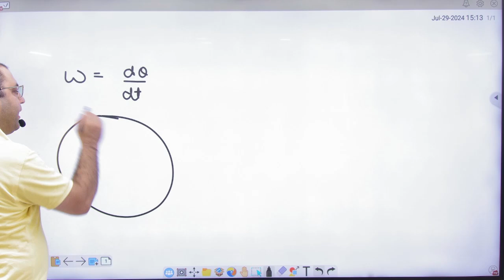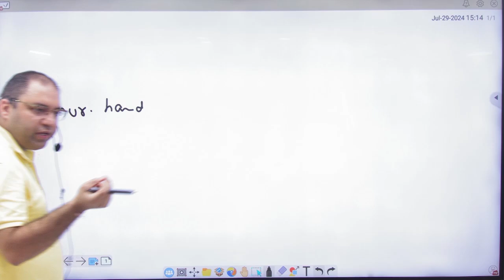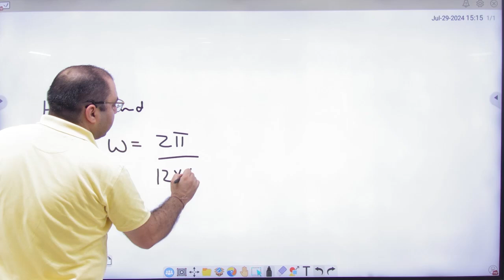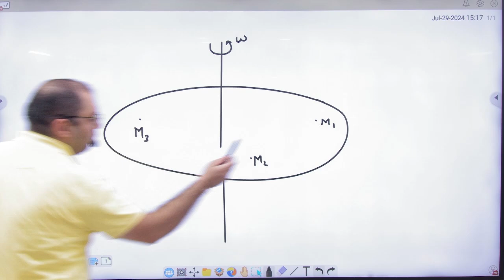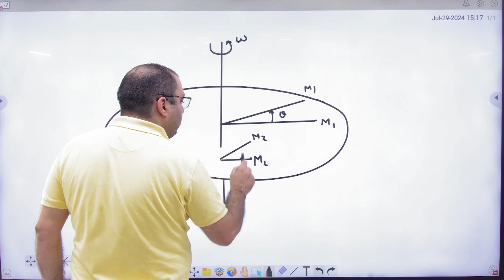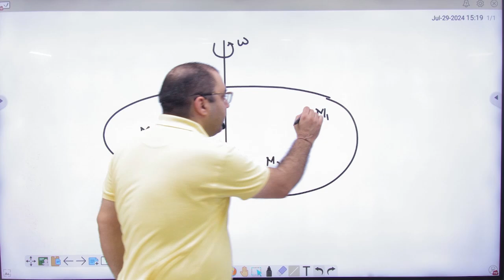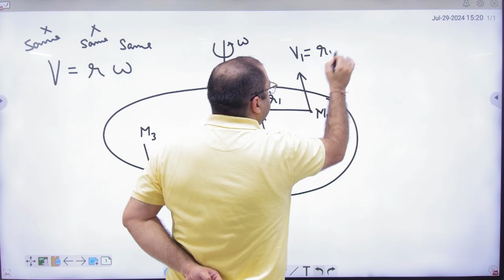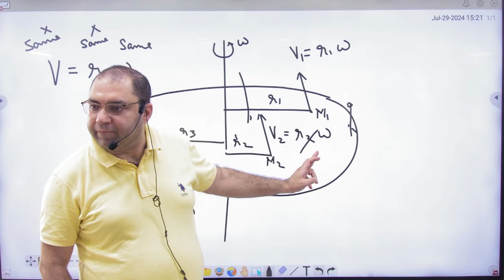1 angular velocity